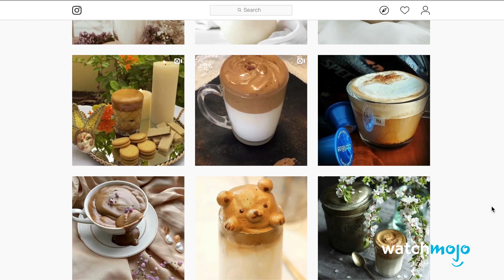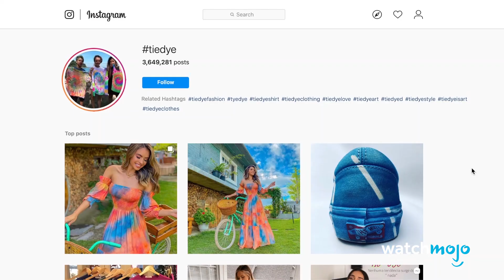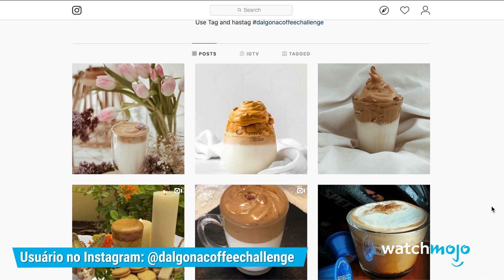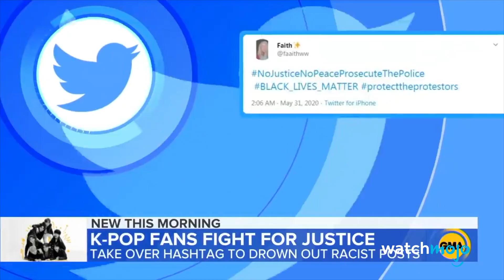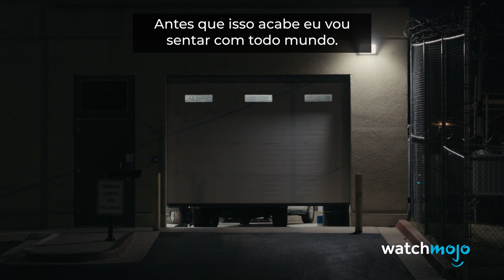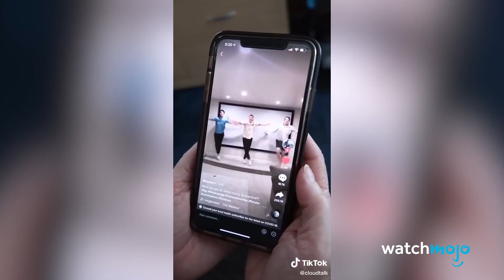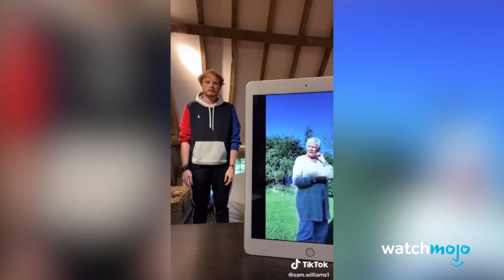Top 10 Coisas Que Viralizaram Durante a Pandemia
Nessa lista, vamos examinar as tendências da internet que nos mantiveram entretidos e conectados desde que o surto de COVID-19 foi oficialmente declarado uma pandemia.

Narração: Fernando Silva
Pós Edição: Luan Pozzebon
Clique aqui para assistir ao vídeo anterior:
Nos ajude a conseguir 500 likes!

Watchmojo é um dos maiores produtores de conteúdo de vídeos de referência online, falamos principalmente sobre pessoas, lugares e tendências. Carregamos vídeos duas vezes por semana em Watchmojo Brasil com listas de top.